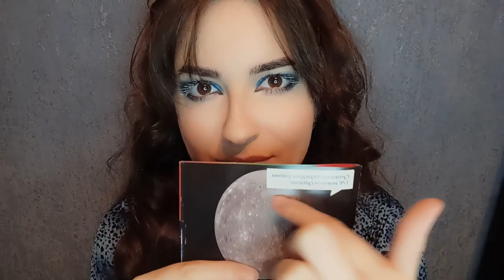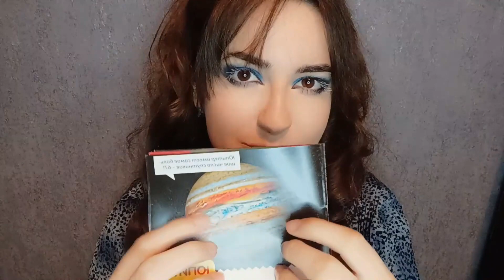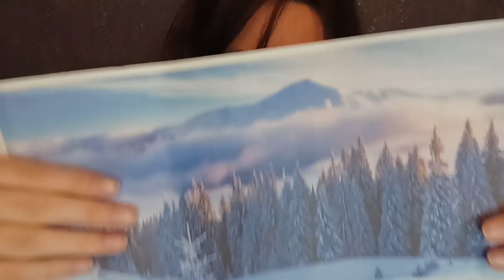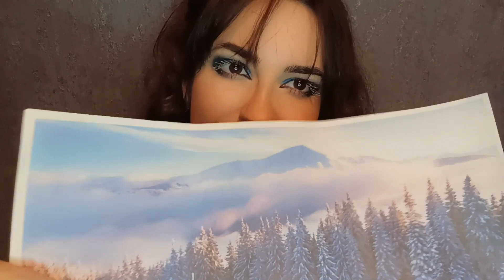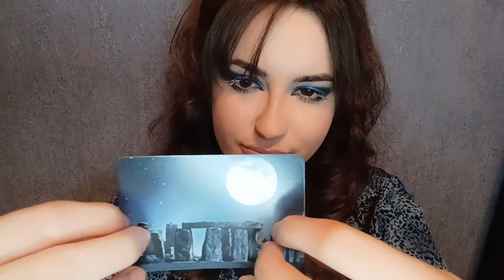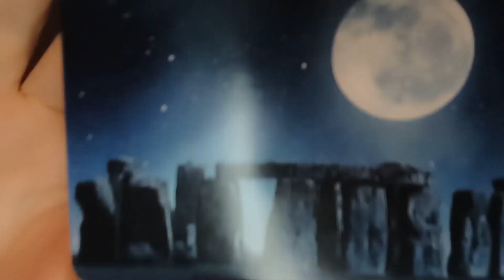АСМР / Ты АВАТАР 🌌🌍🌿/ Ролевая игра / Тестирование аватара-Персональное внимание / ASMR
Приветствую, мои дорогие друзья 💙🌍🌌🌿 Хотите немного побыть аватаром? Надеюсь, моя ролевая игра поможет Вам расслабиться и отдохнуть... погрузиться на 22 минуты в новый мирок! Всех обнимаю! 🌠